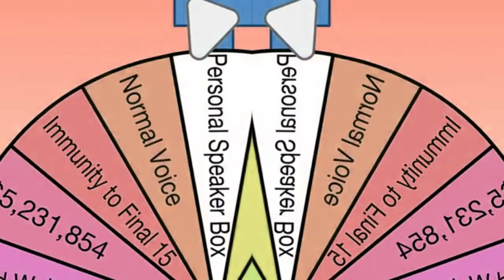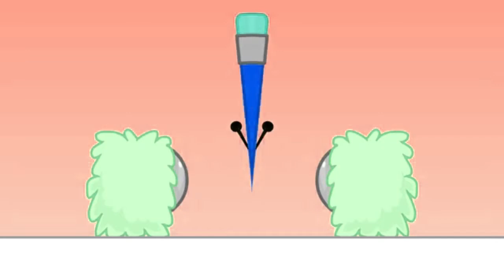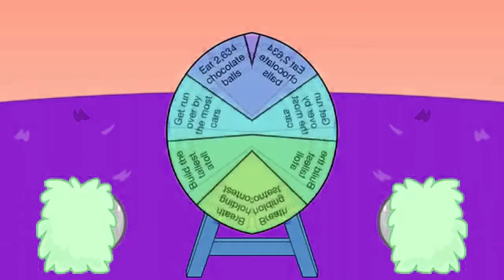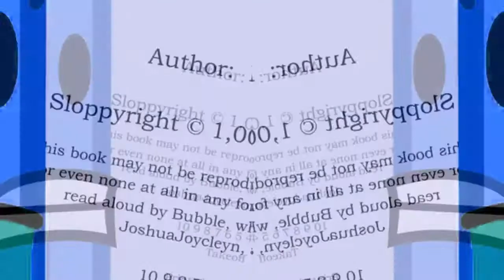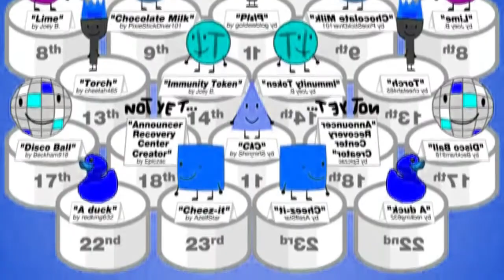BFDIA 3 In Low Voice (FIXED)